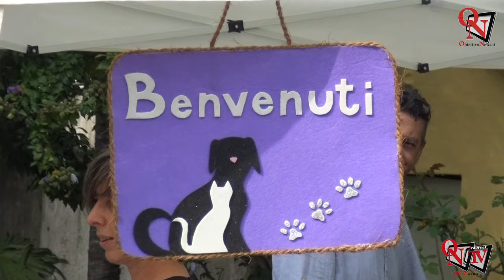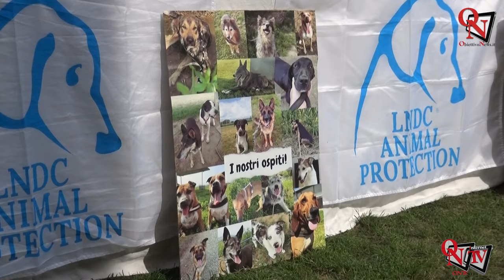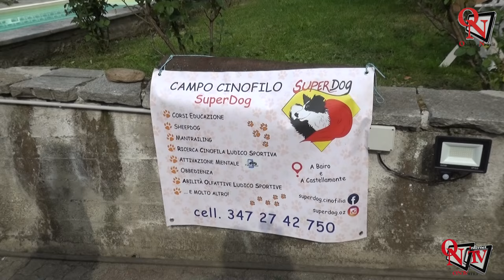CASTELLAMONTE - Canile di Caluso: in frazione Campo una festa con gli amici a 4 zampe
Cani e “umani” insieme per divertirsi oggi, domenica 22 settembre 2024, a Campo Canavese, frazione di Castellamonte, presso Casa Margò.
Organizzato dal Canile di Caluso, l’evento ha riscosso un grande apprezzamento.
intervista a:
Susi Ricauda Aimonino - Canile di Caluso;
Silvia Alberto - Canile di Caluso;
Walter Tosetto - Canile di Caluso